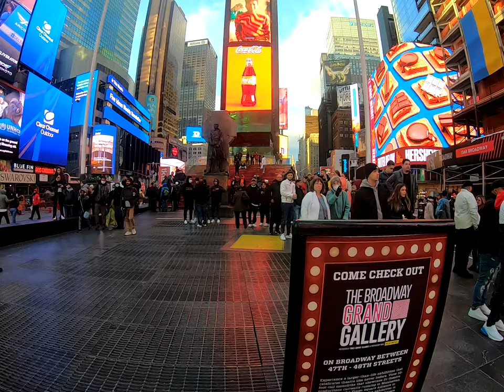Mayhem in Times Square on Palm Sunday People Started to Run for Their Lives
I heard a loud explosion. Then sirens and fire trucks. Next thing I know I see many people running toward me. Even the lady standing near me I was talking to she ran away. The explosion was due to a manhole cover being blown up from a faulty line.